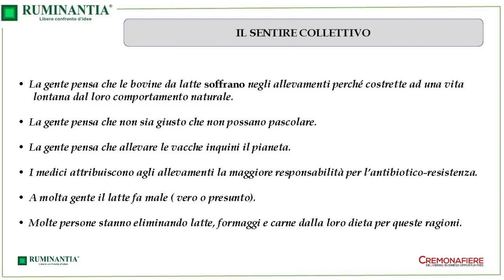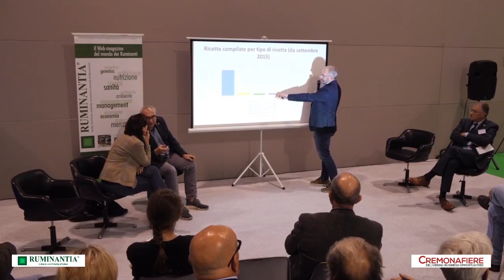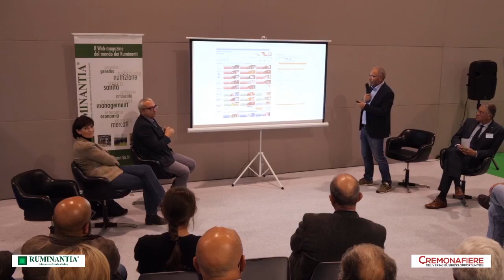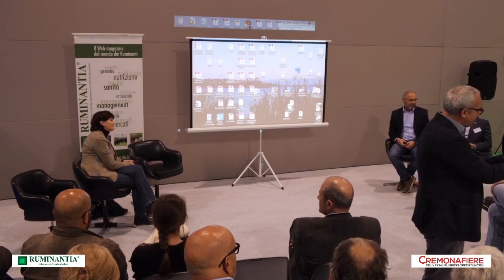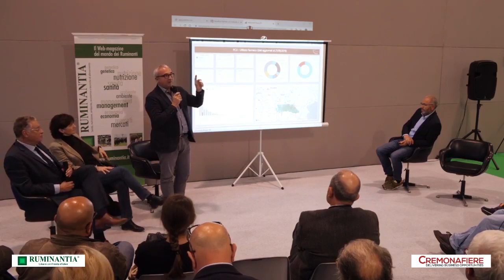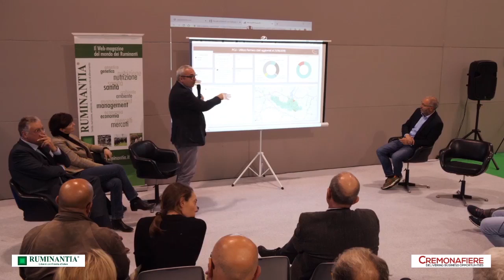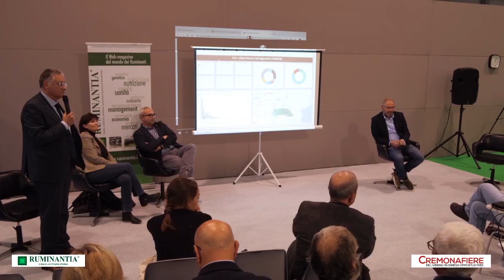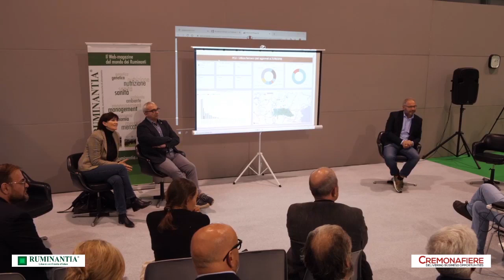Ricetta elettronica veterinaria ed uso consapevole dell’antibiotico: stato dell’arte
Tra i tanti argomenti trattati nell'Area Ruminantia alla 74^ Fiera Internazionale del Bovino da Latte a Cremona, abbiamo parlato anche della ricetta elettronica veterinaria e dell’uso consapevole degli antibiotici.